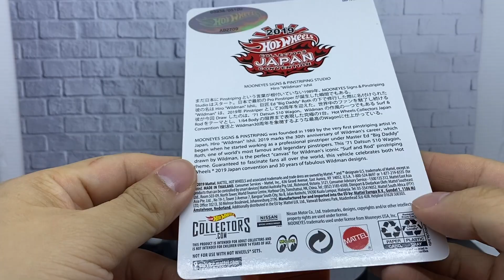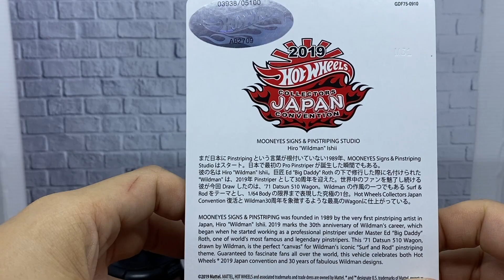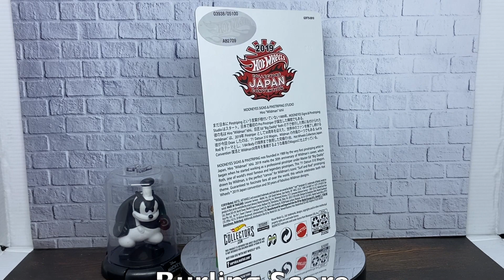Showcase Hot Wheels Mooneyes Datsun 510 Wagon Facing Left SUPER RARE GDF75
We present you Hot Wheels Datsun 510 Wagon with Mooneyes Pinstrip Theme.

Datsun 510 wagon is the hottest car in Hot Wheels universe, even just the basic car will cost more than US$ 7.
This GDF75 is indeed very rare Datsun 510 Wagon, It only can be bought at Japan when Mooneyes held 28th Annual YOKOHAMA HOT ROD CUSTOM SHOW 2019.

It's an official licensed product from Hot Wheels, Nissan Motor, and Mooneyes.

Production is limited 5100 pcs worldwide, and sold out on the spot.
Each product has a hologram sticker on the back with numbers .
Good number will fetch a really good price like number 1 probably will cost you more than US $1500.
Within 2-3 years, surely the price will be doubled and even tripled.

Number 1 to 3500 are facing Right
Number 3501 to 5100 are facing Left (More Rare).

or You can buy them both as a set